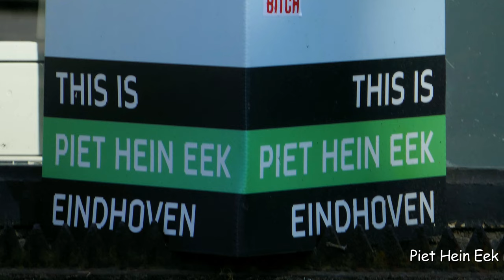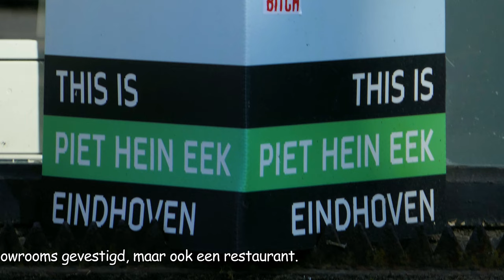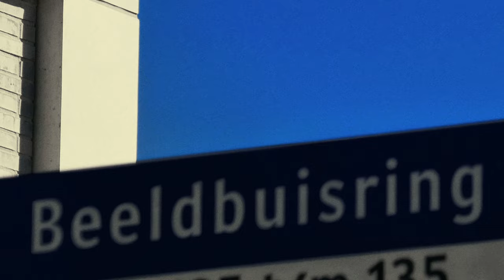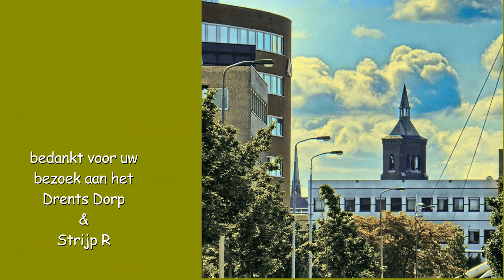ZichtOp: Eindhoven (NL) - Drents Dorp & Strijp R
Fotograaf Jan Geerling (Rotterdam 1947) exposeert zijn bijzondere ambro foto's gratis online in Fotogalerie Ambro
De Eindhovense wijk Philipsdorp werd na 1910 gebouwd om te voldoen aan de behoefte aan woonruimte voor werknemers - vooral die vanuit Drenthe) - van de snel groeiende gloeilampenfabriek van Philips.
Inmiddels heeft Philipsdorp haar functie als fabrieksdorp verloren. In 2003 verkreeg het de status van beschermd stadsgezicht. In 2010 werd het 100-jarig bestaan van de wijk gevierd. In 2012 is Woonbedrijf, de corporatie die de woningen in eigendom heeft, gestart met woningrenovatie.

Strijp R is geen standaard nieuwe woonwijk ergens op een voormalig weiland aan de rand van de stad. Het is nauw verweven met de geschiedenis van Eindhoven. Strijp R was één van de drie industrieterreinen die Philips tussen de jaren 20 en 50 van de vorige eeuw in het stadsdeel Strijp ontwikkelde.

Inmiddels heeft Philips Eindhoven verlaten. Strijp R is herontwikkeld. Maar de historie is nog steeds voelbaar, tastbaar en zichtbaar op Strijp R. Een aantal industriële panden is blijven staan zoals de plek waar de wereld rondom industrieel ontwikkelaar en ondernemer Piet Hein Eek tot leven komt.